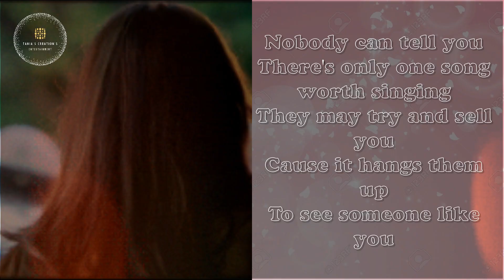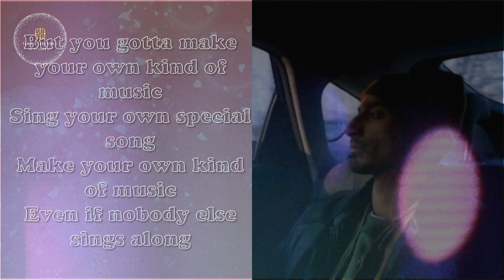Make Your Own Kind Of Music Lyrics